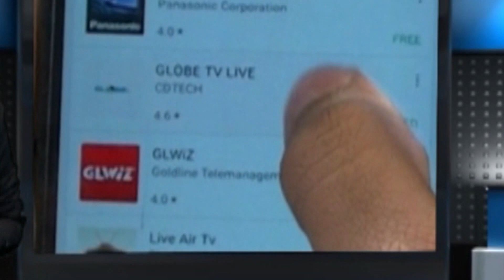শারদীয়ার দুর্গা উৎসবের শুভ সূচনা বসিরহাট প্রান্তিক ক্লাবে